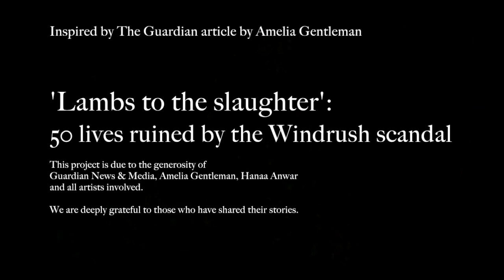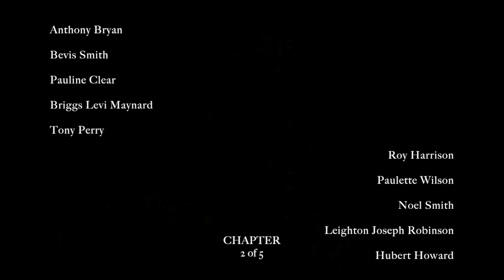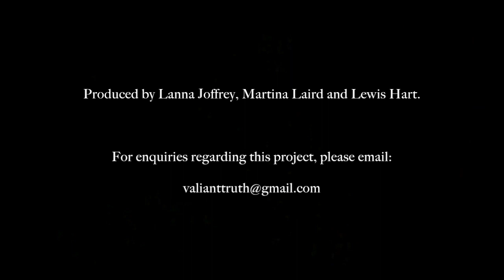Windrush Betrayal - chapter 2 of 5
This project is NOT monetised for streaming. This is the labour of three artists creating something that matters to them with the help of their vast village of generous artists and the generosity of strangers.

Inspired by The Guardian article by Amelia Gentleman
'Lambs to the Slaughter': 50 lives ruined by the Windrush Scandal

This project is due to the generosity of Guardian News & Media, Amelia Gentleman, Hanaa Anwar and all artists involved.

We are deeply grateful to those who have shared their stories. Without their bravery, we would not know the truth.

FEATURED STORIES OF:
Anthony Bryan
Bevis Smith
Pauline Clear
Briggs Levi Maynard
Tony Perry
Roy Harrison
Paulette Wilson
Noel Smith
Leighton Joseph Robinson
Hubert Howard

Produced by Lanna Joffrey, Martina Laird and Lewis Hart.

ACTORS:
Dwane Walcott
Joseph Shire
Dona Croll
Darren Raymond
Jonathan Livingstone
Shaq B Grant
Cherrelle Skeete
Elliot Barnes-Worrell
Adrian Richards
Paterson Joseph

PHOTOGRAPHERS:
Martin Godwin
Graeme Robertson
Christopher Thomond
Christian Sinibaldi
David Levene
Fabio De Paola
Richard Saker
Andrew Fox
Sarah Lee

If you or someone you know is from the Windrush generation and needs free guidance on how to navigate the complicated various schemes for citizenship and/or compensation launched by the Home Office, please go to the Citizens Advice website. The current deadline to apply for these schemes is April 2023.

There are also informational Windrush Engagement events to help explain the various schemes.